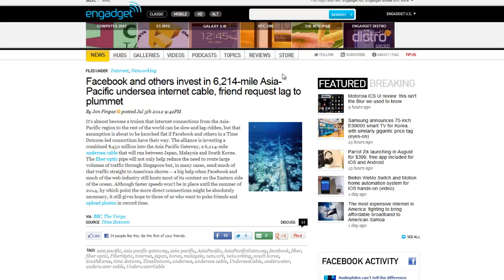Facebook Invest in 6,214 Mile UnderSEA Fibre Optic Internet Cable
Omfg ;o